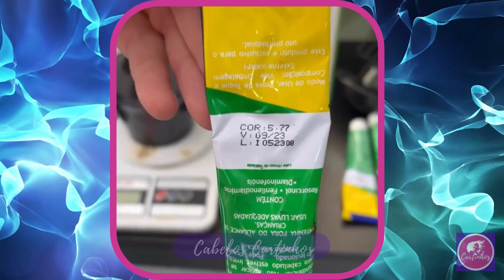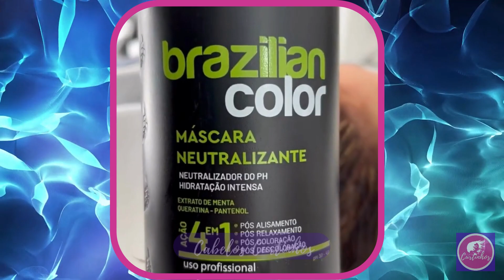💛CORTES DE CABELO CURTO FEMININO PARA MULHERES TENDENCIAS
O Canal Cabelos Curtinhos vai compartilhar cortes de cabelo curto feminino, dicas de cabelo e tendências para mulheres modernas e sofisticadas. Se você gosta de cabelo curto feminino, você está no lugar certo! Nós também somos apaixonadas por cabelos curtos, pixie cut, bob cut, chanel ...

Qual corte de cabelo curto você mais gostou? Comenta ai em baixo 👇

Seu cabelo está caindo? Esse produto pode te ajudar!

PARCERIAS:  Entre em contato conosco!

➡️ATENÇÃO!
Caso você veja algum clipe ou vídeo de sua propriedade que não foi enviado ou fornecido o conteúdo para uso, provavelmente recebemos permissões falsas e gostaríamos de resolver isso para você! Obrigado!